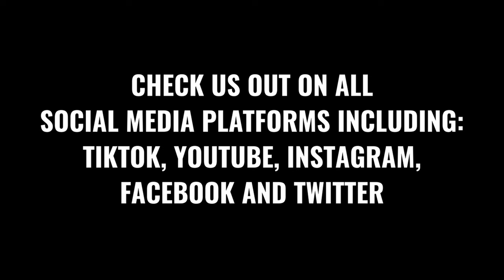MARTHA WELLS TALKS HIT MURDERBOT BOOK SERIES-EPISODE PROMO ON ABOUT THE AUTHORS TV SCI FI EDITION